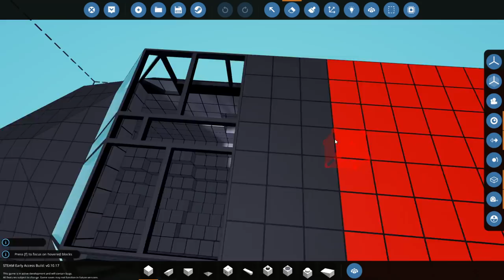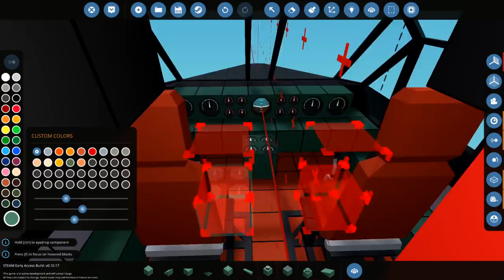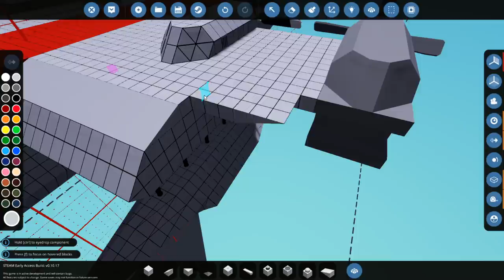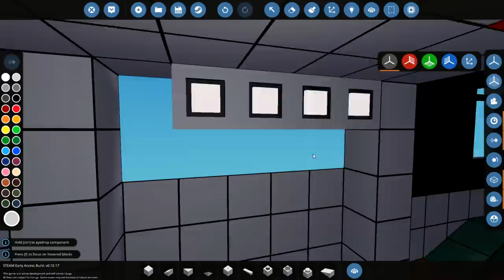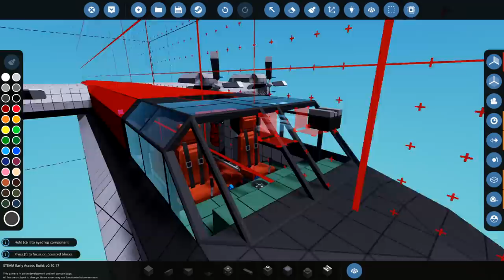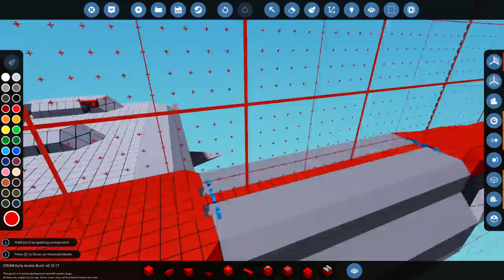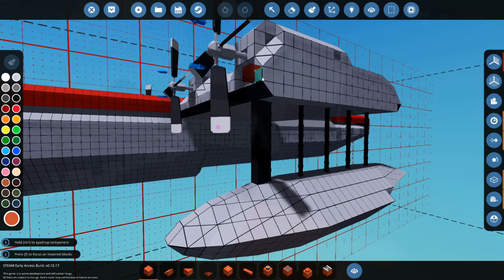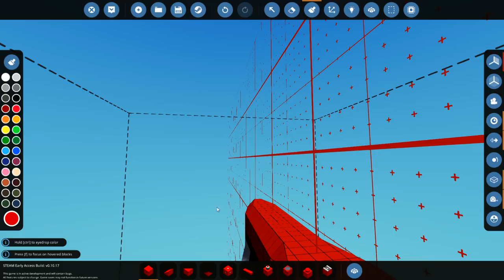More Engines & Cargo Doors! - Sea Plane! - Stormworks Gameplay - Part 3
Time to add two more engines too my plane. I also wanted to add some cargo doors so we can carry more stuffs (if needed). I also added a cockpit interior. As always, I hope you guys enjoy the video!